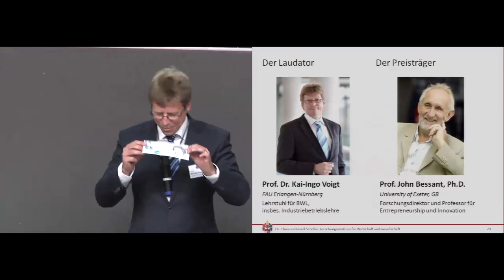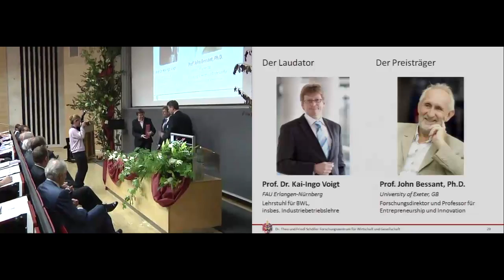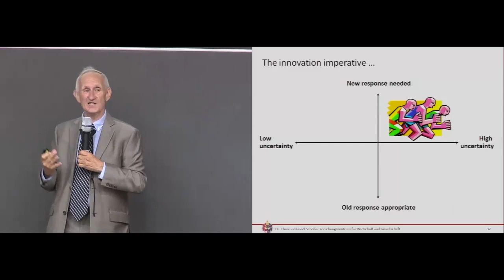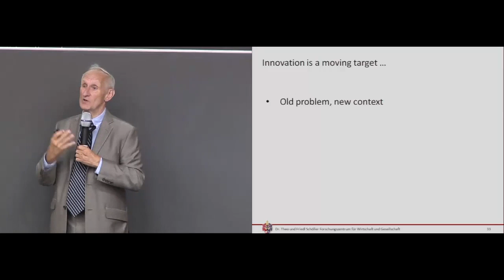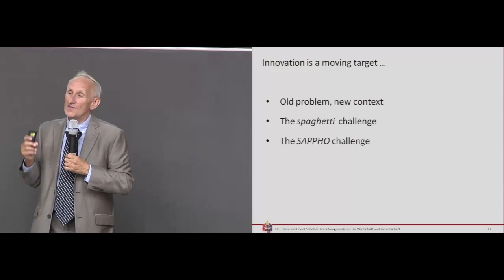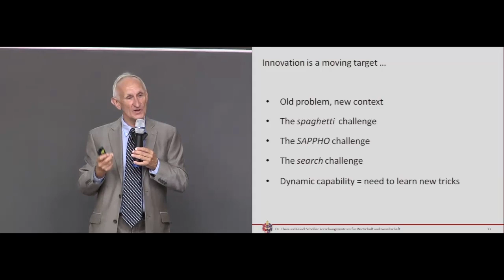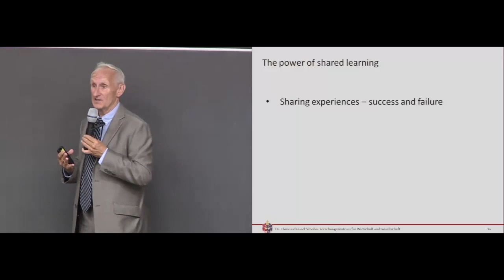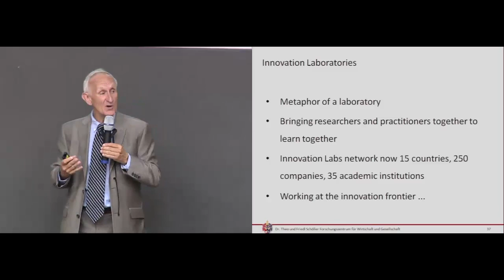Schöller Festveranstaltung 2010: John Bessant